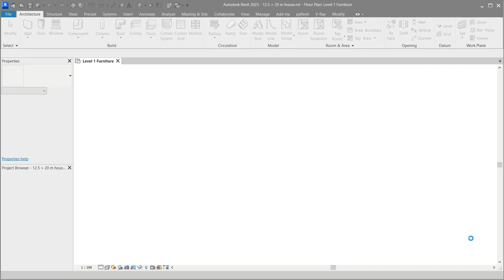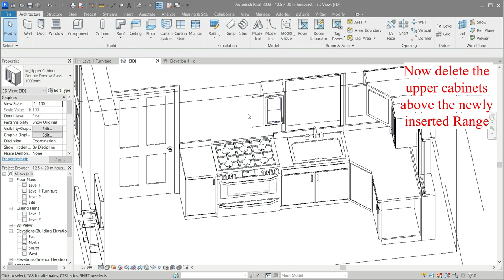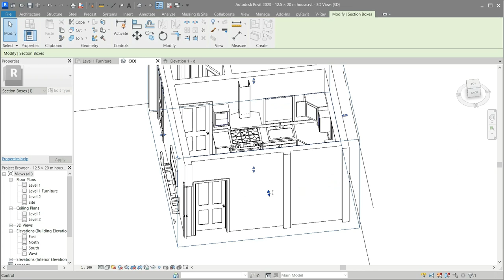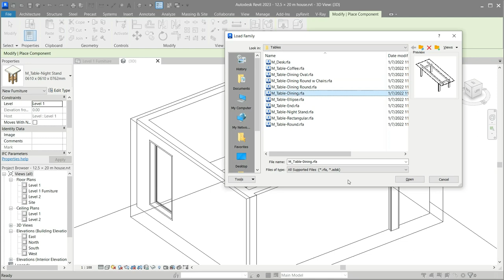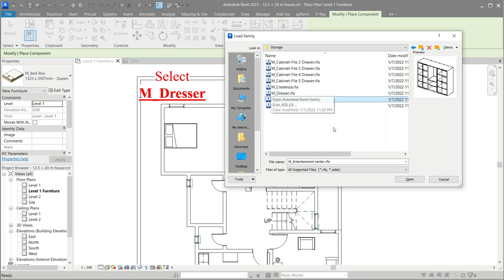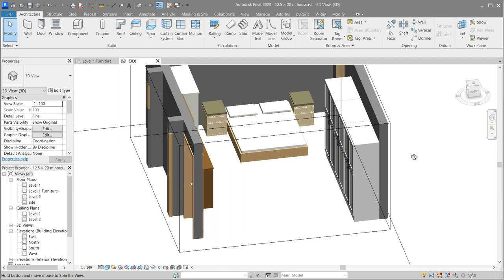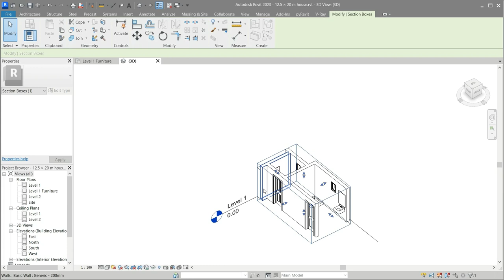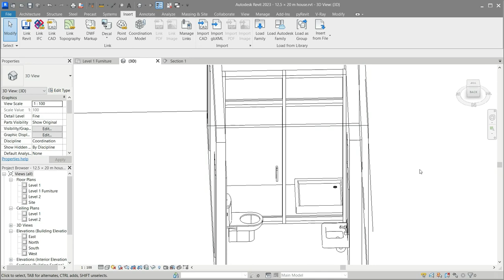Revit tutorials Part 4 (Bedroom, Living room, Bath)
This is the Fourth video in a series of how to use Autodesk Revit 2023 in designing a complete house with area of  12.5 × 20 m2
Music